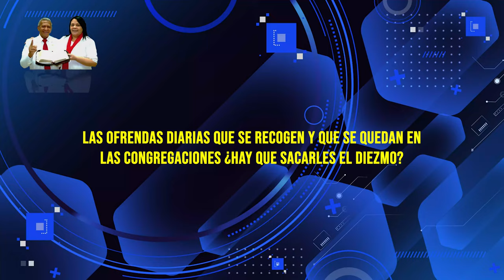HNO PUERTAS RESPONDE #657 | ¿DE LAS OFRENDAS HAY QUE SACAR EL DIEZMO? | LUZ TV | MICRO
Hno Puertas:
LAS OFRENDAS DIARIAS QUE SE RECOGEN Y QUE SE QUEDAN EN LAS CONGREGACIONES ¿HAY QUE SACARLES EL DIEZMO?

Voz Over / Locutor: que lee las preguntas:
Juan Marquez.